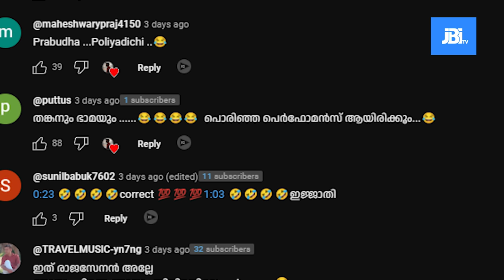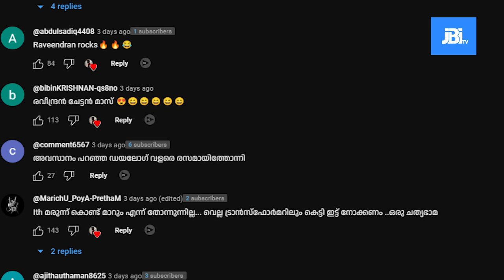സത്യഭാമയും സത്യവാൻ രവീന്ദ്രന്മാരും | Worst Social Reality | Kalamandalam Sathyabhama